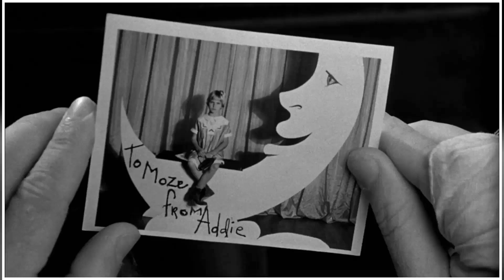You Won't Believe the Shocking Secrets of Paper Moon Movie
Ryan O'Neal as Moses Pray
Tatum O'Neal as Addie Loggins
Madeline Kahn as Trixie Delight
John Hillerman as Deputy Hardin
P.J. Johnson as Imogene
Jessie Lee Fulton as Miss Ollie
James N. Harrell as The Minister
Lila Waters as The Minister's Wife
Noble Willingham as Mr. Robertson
Bob Young as Gas Station Attendant
Jack Saunders as Station Master
Jody Wilbur as Cafe Waitress
Liz Ross as The Widow Morgan - Pearl
Yvonne Harrison as The Widow Bates - Marie
Ed Reed as The Lawman - Bates' Home
Dorothy Price as Ribbon Saleslady
Eleanor Bogart as The Widow Stanley - Elvira
Dorothy Forster as The Widow Huff - Edna
Lana Daniel as Moze's Girlfriend
Herschel Morris as The Barber
Dejah Moore as Salesgirl - $20 Bill
Ralph Coder as Store Manager
Harriet Ketchum as Store Customer
Desmond Dhooge as Cotton Candy Man
Kenneth Hughes as Harem Tent Barker
George Lillie as The Photographer
Burton Gilliam as Floyd - Desk Clerk
Floyd Mahaney as Beau - Hardin's Deputy
Gilbert Milton as Leroy's Father
Randy Quaid as Leroy
Tandy Arnold as Leroy's Brother
Dennis Beden as Leroy's Brother
Vernon Schwanke as Leroy's Brother
Hugh Gillin as 2nd Deputy
Art Ellison as Silver Mine Gentleman
Rose-Mary Rumbley as Aunt Billie
Jack Benny as Self on Radio Show
Jeff Colyer as Extra
Jim Jordan as Fibber McGee
Marian Jordan as Molly McGee
Don Wilson as Self on Jack Benny Radio Show